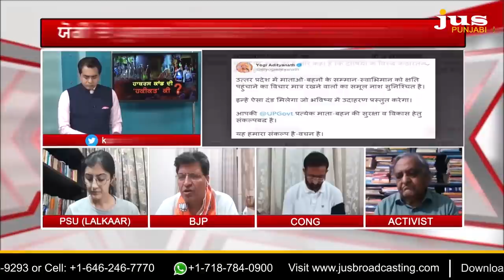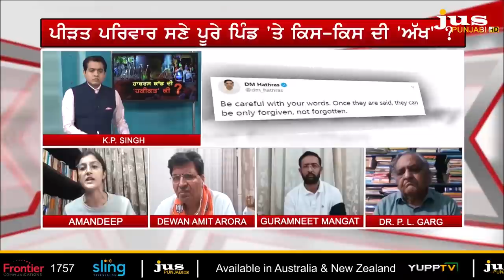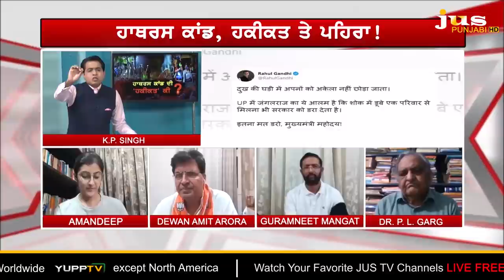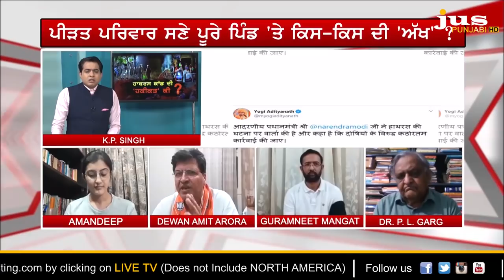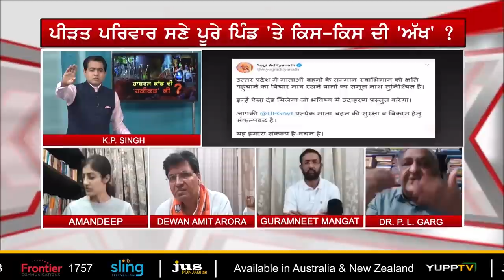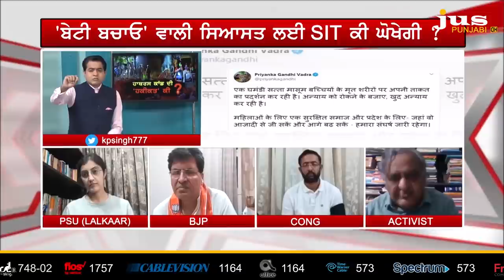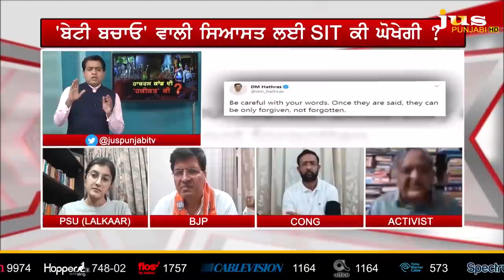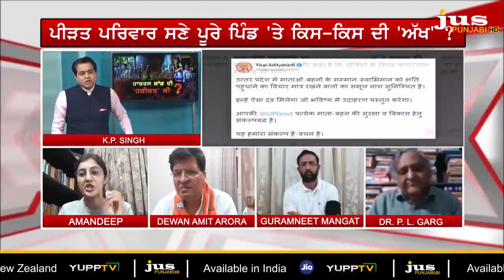What Yogi is Hiding in Hathras Incident ? || To The Point || KP Singh || Jus Punjabi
ਹਾਥਰਸ ਕਾਂਡ 'ਤੇ ਦੇਸ਼ ਭਰ 'ਚ ਗੁੱਸੇ ਤੋਂ ਬਾਅਦ ਯੋਗੀ ਸਰਕਾਰ ਨੇ ਕੀ ਕੀਤਾ ?

ਰਾਤ ਦੇ ਢਾਈ ਵਜੇ ਕਿਸ ਦੇ ਹੁਕਮਾਂ 'ਤੇ ਪੀੜਤ ਦੀ ਲਾਸ਼ ਸਾੜੀ ਗਈ ?

ਬਲਾਤਕਾਰ ਨਾ ਹੋਣ ਦੇ ਦਾਅਵੇ ਕਰਨ ਵਾਲਿਆਂ ਦਾ ਕਿਹੜਾ ਝੂਠ ਬੇਨਕਾਬ ?

ਪੀੜਤਾ ਦੇ ਪਿੰਡ ਅਤੇ ਮੀਡੀਆ 'ਤੇ ਪਾਬੰਦੀਆਂ ਲਾਉਣ ਵਾਲੇ ਡੀ.ਐੱਮ. ਨੂੰ ਕਿਸ ਦੀ ਸ਼ਹਿ ?

ਹਾਥਰਸ ਕਾਂਡ ਦੀ ਹਕੀਕਤ ਕੀ ?  ਸੁਣੋ...ਜੰਗਲ ਰਾਜ 'ਤੇ ਤਿੱਖੀ ਬਹਿਸ